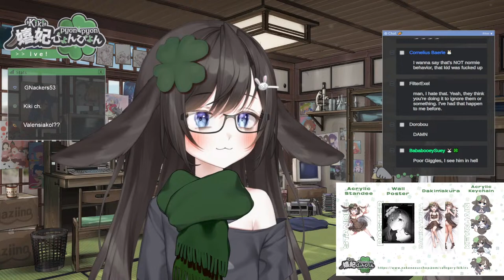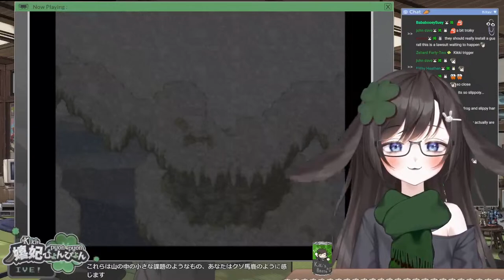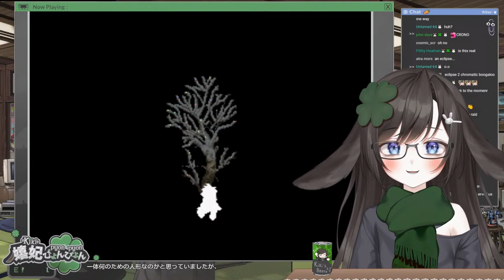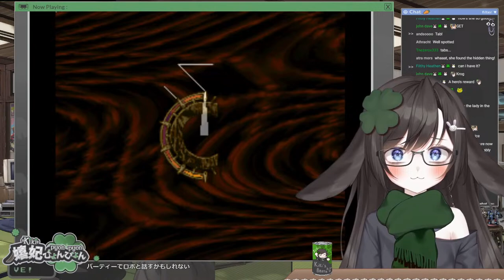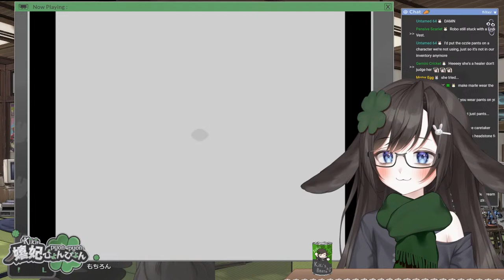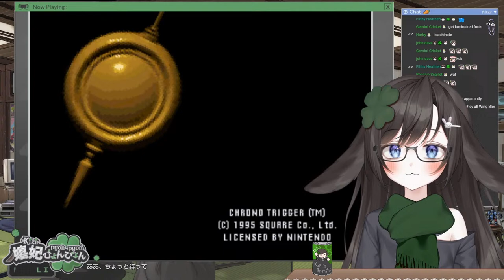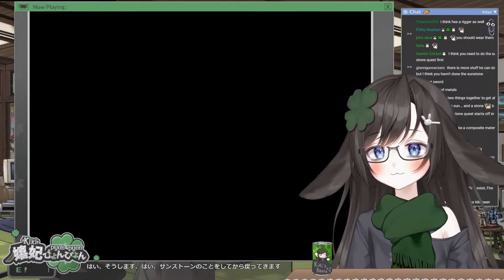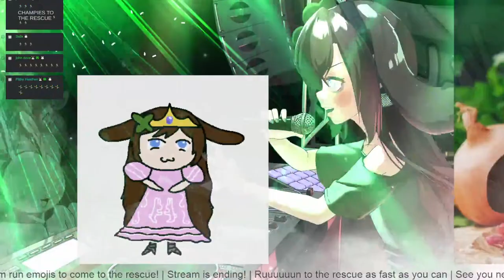CHRONO IS DEAD? WHERE DID HE GOOOOO!! | Chrono trigger (1995)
Thank you my champyons for tuning in to today's stream!
Welcome to Rabbitville ₍ ᐢ. ̫ .ᐢ ₎

Support me!

(Music)

Starting theme
阿保剛KID作品集～My Merry May

Have a difficult time receiving updates or just don't want to download Twitter?
Notifications RSS feed w/ instructions

Use /pyon/ for more updates from me!
Im rabba

00:00 Loading screen
02:16 Intro animation
03:30 Zatsu
01:20:09 Game start
01:21:38 12,000 BC ​- Trying to find a way to save our boy Crono
02:16:32 600 AD ​- Bringing a forest back to life
04:05:31 600 AD ​- Finding out what that mean old Ozzie is up to
04:32:54 600 AD & 1000 AD ​- Exploring the Northern Ruins
05:22:55 600 AD & 1,000 AD ​- Searching for the Ranbow Shell
06:50:17 Outro